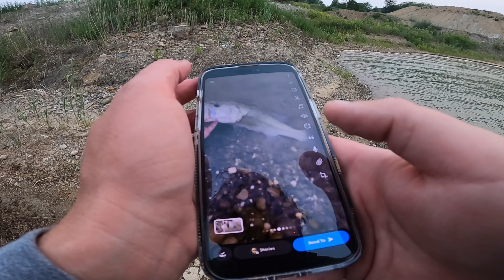Big Suprise Catch